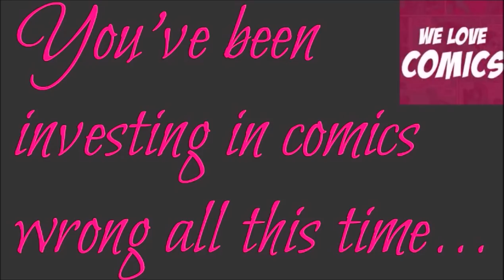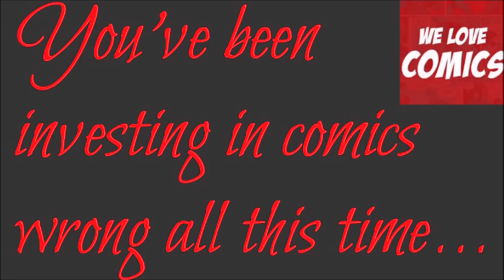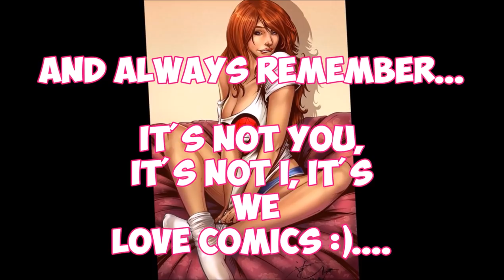You've been investing in comics ALL WRONG. How to change your thought processes.